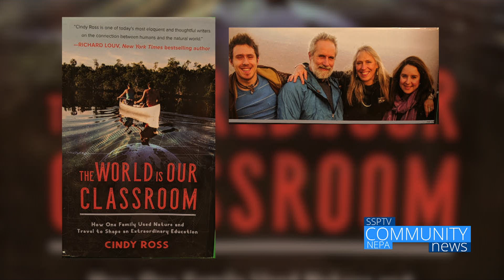Outdoor Exploring: The World is Our Classroom - Community NEPA News